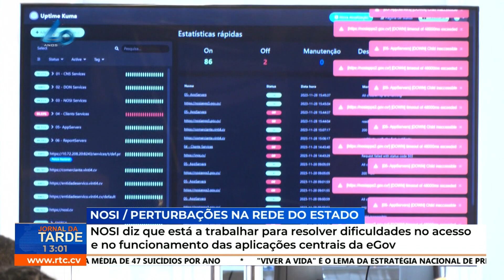NOSI trabalha para resolver dificuldades no acesso e funcionamento das aplicações centrais da eGov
NOSI diz que está a trabalhar para resolver dificuldades no acesso e no funcionamento das aplicações centrais da eGov
RTC Online. Aqui, você está em Cabo Verde!